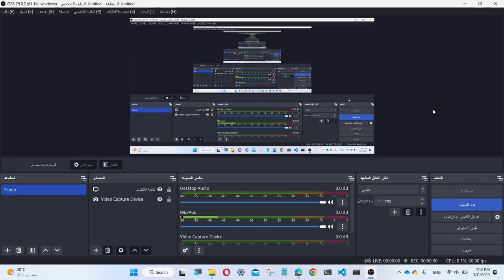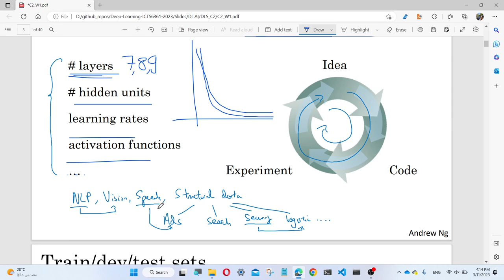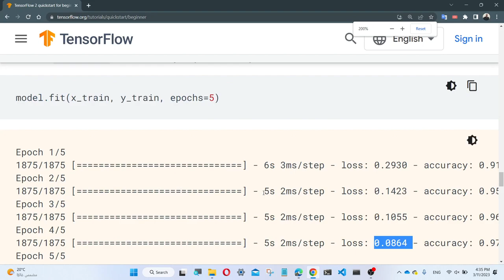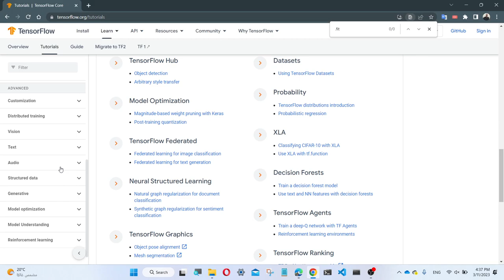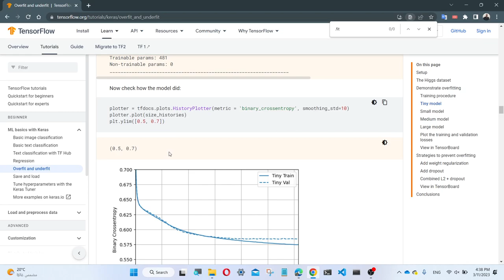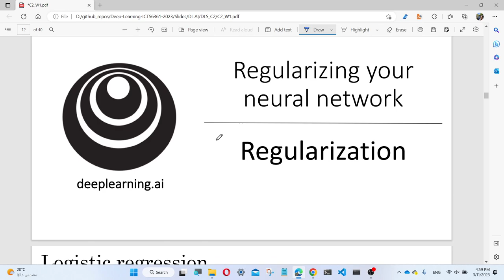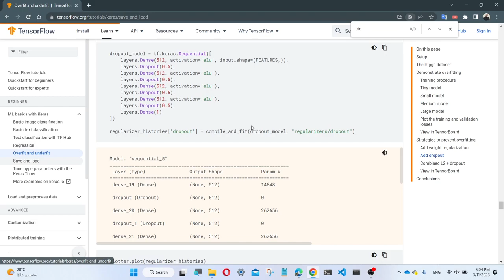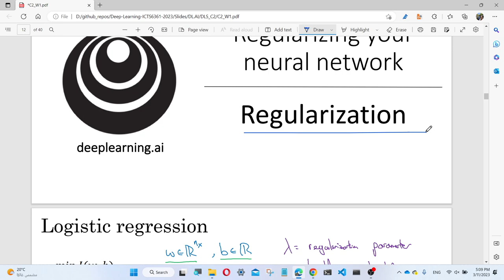Deep learning - Lecture 3 - Setting ML Application